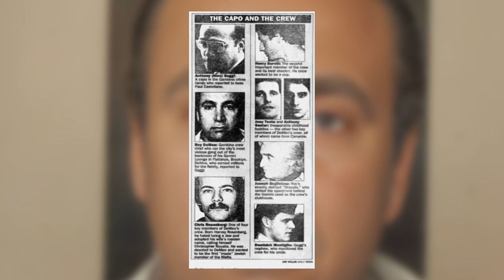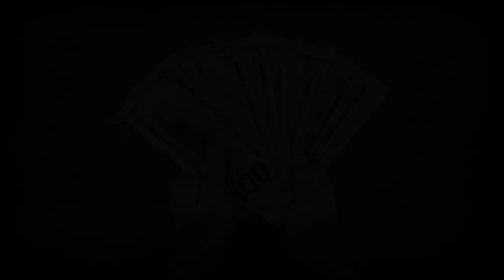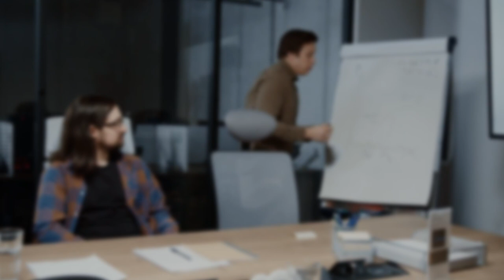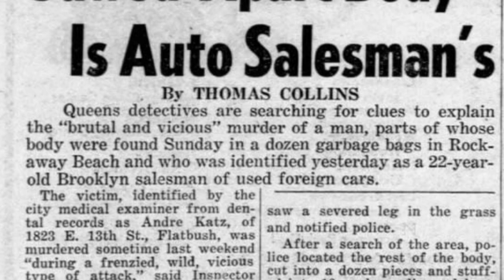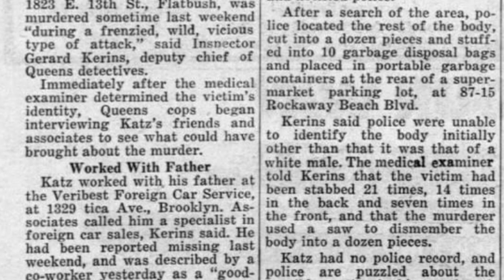ROY DeMEO's GEMINI METHOD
Roy DeMeo, a notorious figure in the New York City underworld during the 1970s and 1980s, was a feared enforcer and contract killer for the Gambino crime family. DeMeo quickly gained infamy for his involvement in various illicit activities such as loan sharking, extortion, and drug trafficking. DeMeo's name became synonymous with violence and a chilling method known as the Gemini Method. This method, represented his calculated and ruthless approach to carrying out murders and it is said that the Gemini Method allowed DeMeo to eliminate targets efficiently and discreetly, leaving little evidence behind. DeMeo's reputation as a cunning and remorseless criminal continues to captivate and intrigue many, to this day.